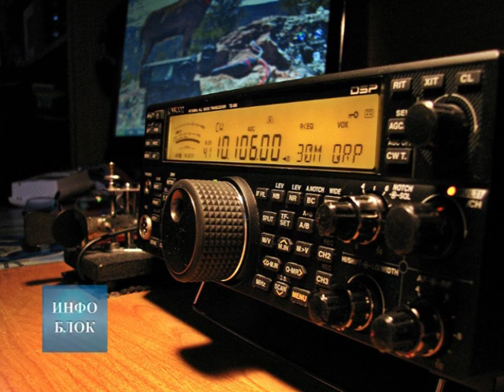18. април Светски дан радио - аматера